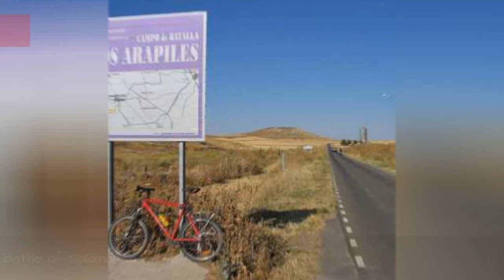The Battles Of Auguste De Marmont 🤩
A list of all important battles fought by Auguste de Marmont. This battles list includes any Auguste de Marmont battles, conflicts, campaigns, wars, skirmishes or military engagements of any kind. This list displays the battles Auguste de Marmont fought in alphabetically, but the battles/military engagements contain information such as where the battle was fought and who else was involved. Peninsular War and Battle of Leipzig are a great starting point for your to rank your favorites on this list If you are looking to answer the questions, "Which battles did Auguste de Marmont fight in?" and "Which battles was Auguste de Marmont involved in?" then this list has got you covered. {nodes}...more
0:00 - Intro
0:00:08 - Peninsular War
0:00:15 - Dalmatian Campaign
0:00:22 - Battle of Vauchamps
0:00:29 - Battle of Salamanca
0:00:36 - Battle of Paris
0:00:43 - Battle of Ltzen
0:00:50 - Battle of Leipzig
0:00:57 - Battle of Fre-Champenoise
0:01:04 - Battle of Kulm
0:01:11 - Battle of Graz
0:01:18 - Battle of Champaubert